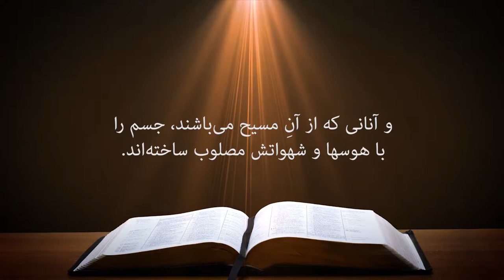کلیسای پرستندگان مسیح کلام خدا 20